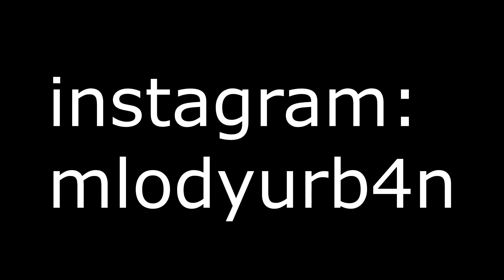Urban - Nie bujam dyskoteką (Prod. ERLAX)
Tekst: Urban
Wokal: Urban
Realizacja: Urban
Instrumental: ERLAX
foto: Matius